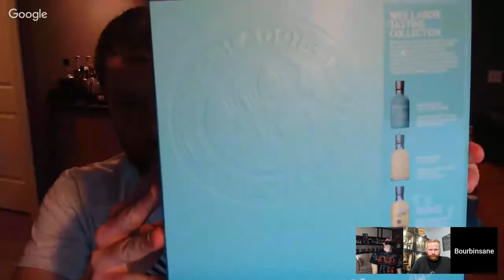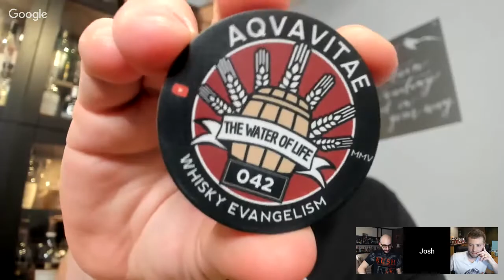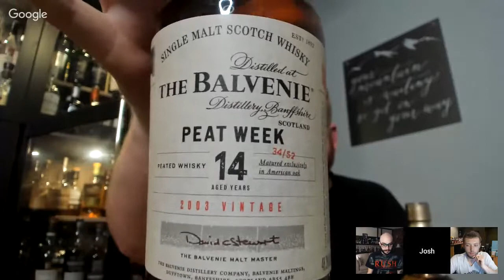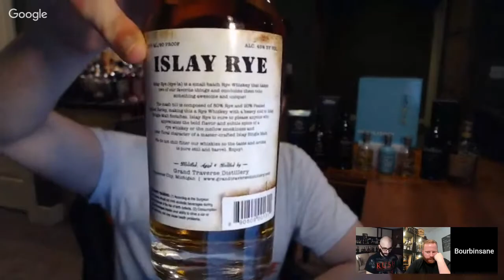Converting a Bourbon Drinker to Scotch??? - Scotch Night with Cask Strength!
Join myself and Cask Strength as we talk and drink Scotch! I am still relativity new to scotch, so they will be educating me on all things Scotch! Join us, and see if they can bring me over to the Scotch side of the Whisk(e)y World!

New Weekly Whiskey Reviews and Live Streams on Tuesday, Friday and Saturday!

Follow me on all social media platforms to be notified about updates and when new videos are dropping!